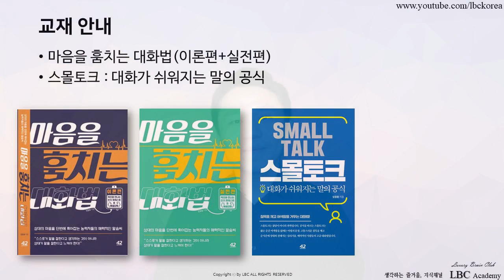좋은 사람을 만나는 방법? 좋은 사람은 뭐고 그 심리는 뭘까?| LBC아카데미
★ 대표적인 방송으로는 말하는 즐거움, 화술강좌, 청취자들의 사연을 통해 심리/화술을 상담해주는 상담방송, 사건을 분석하여 심리를 배우는 엑스파일, 최면으로 수면유도(ASMR이 아닌)나 의지력과 자신감을 키워주는 원격최면 등이 있습니다.

* 마음을 훔치는 대화법의 저자, 공학박사 임철웅 교수가 직접 강의합니다.

1) 일요워크숍 : 매주 새로운 주제로 자유롭게 참여하는 화술/심리 워크숍

시간 : 일요일 1시~5시  (4시간)
수업방식 : 자유로운 분위기, 다양한 사람들, 다양한 실습
참여방법 : 매주 편안하게 참석 (2시간 1만원, 4시간 2만원)

2) 평일 강좌 : 12주 씩 진행되는 화술, 심리, 최면, 자기계발 강좌들
12주간 체계적으로 말하기/심리 등 강좌를 듣고 각자 목표를 이룰 수 있습니다
불안극복, 관계개선, 상황주도 등 맞춤형 강좌를 들을 수 있습니다

시간 : 평일 7시 30분~10시 (강좌별 요일은 공지를 확인해주세요)
수업방식 : 30분 강의+1시간 실습+1시간 피드백
참여방법 : 개강 전에 신청하여 소수인원으로 진행 (12주 33만원)

3) 개인 상담 : 개인별로 진행되는 심리/화술/인생 상담

시간 : 협의 후 진행((단, 유튜브 공개상담은 무료, 개인상담 5만원/시간당)
상담방식 : 상담신청자의 문제에 맞는 상담방식
참여방법 : 카카오톡으로 신청하여 상담시간 조정

1) 화술 : 일상 커뮤니케이션, 인간관계,
2) 심리 : 타인의 심리 파악, 자기 마음 다스리기
3) 상담 :  가족, 일상 및 연애고민 부터 면접이나 직장에서 고민
4) 최면 : 수면유도, 쾌감 등
5) 기타 특강 : 인생경영과 통계, 논문 작성하기, 직무교육과정 등 전문적인 과정

- 마음 설계의 힘 : 자신을 돌아보고 스스로 우울함 등 부정적인 감정을 이겨내도록 해주는 책
- 스몰토크 : 공학적인 기법을 대화에 적용한 스몰토크 배우기
- 마음을 훔치는 대화법 : 대화법의 모든 것